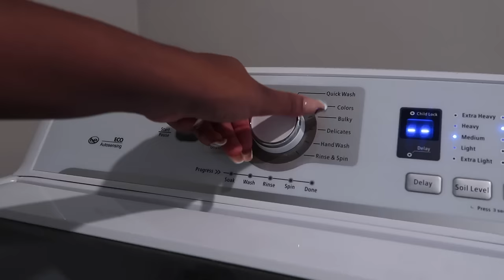SPRING CLEAN WITH ME | WHOLE HOUSE DEEP CLEANING MOTIVATION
Hey babies!! Hope you all enjoy this spring clean with me. Let's get into this 2 day whole house deep cleaning motivation.

Links
Vacuum
Stove Top Stone
Amazon Shower Brush Cleaner

Info
Age: 30
Ethnicity: African American
College: VSU
Editing: iMovie
Camera: Canon G7x Mark 2